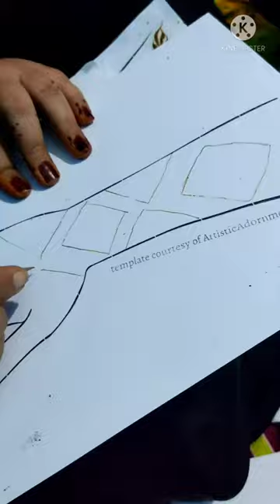Latest beautiful easy mehndi design 2021 for Navratri| Easy mehndi tricks 2021 sm mehendi art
About this

Mehndi
Mehndi Design
Mehndi Designs
Easy mehndi
Simple mehndi
Easy mehndi tricks
New mehndi designs 2021
Arabic mehndi
Mehndi Design for back hands
Henna design
Flower mehndi design
Indian mehndi
Rajasthani mehndi
Bharva mehndi
Special mehndi
Gulf mehndi
Khafif mehndi
Kafif mehndi
Finger mehndi
Dulhan mehndi
Foot mehndi
Bridal Mehndi